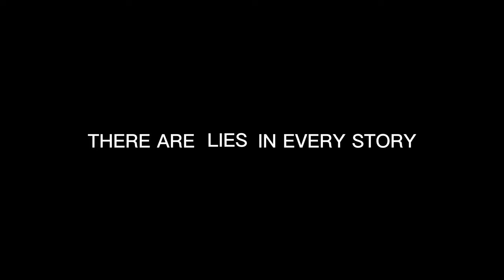G SIDE || OFFICIAL TRAILER